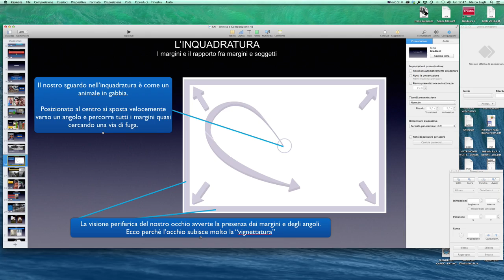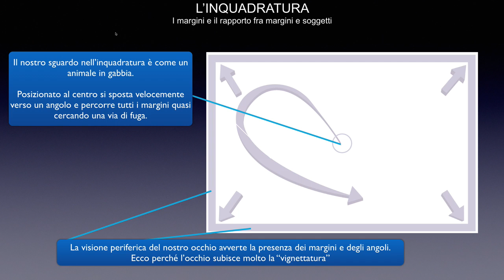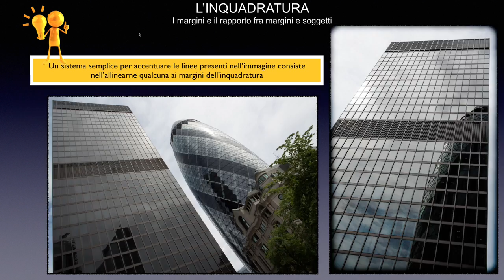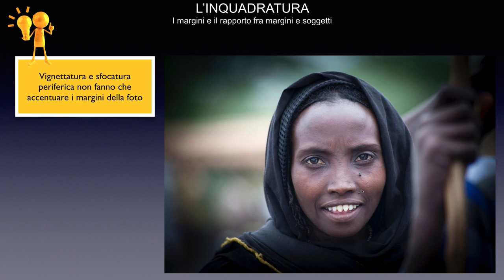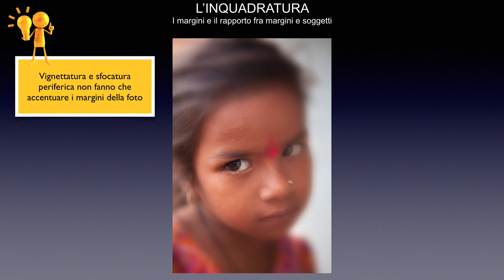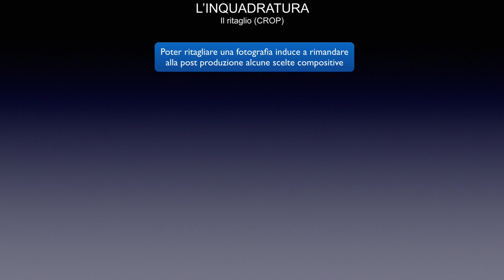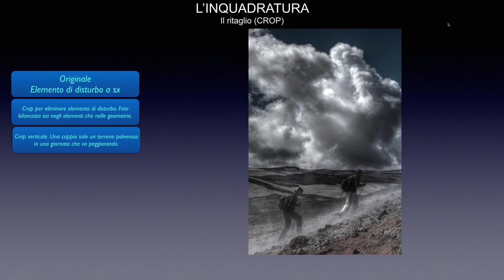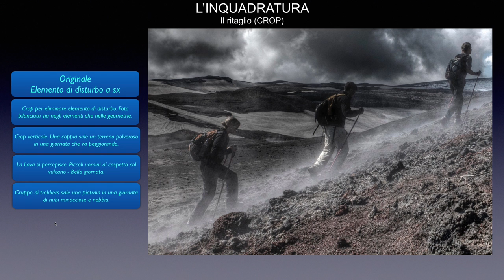WORKSHOP ESTETICA E COMPOSIZIONE FOTOGRAFICA - PARTE 3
Un workshop di approfondimento specifico sulle tematiche della estetica e della composizione fotografica. Obiettivo del corso è insegnare quali sono i meccanismi del nostro cervello per i quali una immagine diventa più significativa di un'altra e comportarci di conseguenza nello scegliere come inquadrare la scena che ci interessa fotografare.

Contenuto
Molto ma molto di più della "solita" REGOLA DEI TERZI !

Pre-requisiti
Nessuno. Il workshop può essere propedeutico ad un corso base di fotografia o esserne completamento.
Il workshop parla di estetica e composizione, quindi è utile anche per scattare immagini con cellulari o macchine fotografiche compatte.